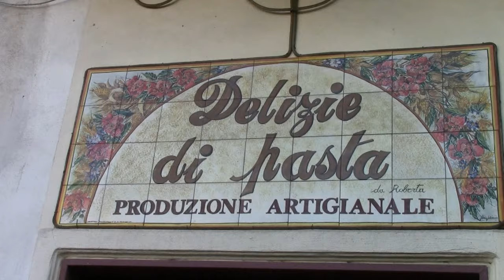DELIZIE DI PASTA MONTE DI PROCIDA, PRANZO DI NATALE